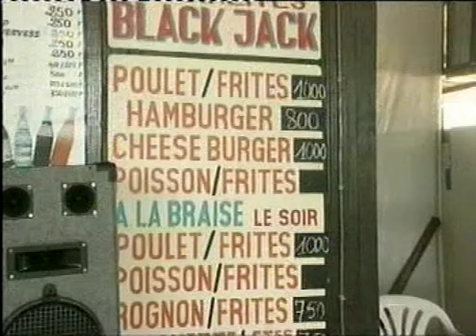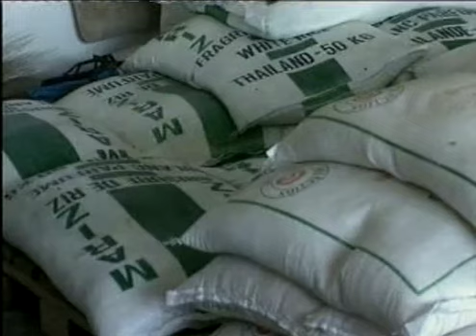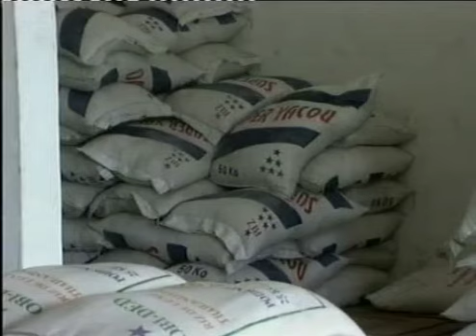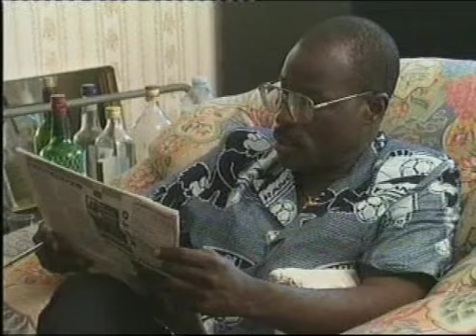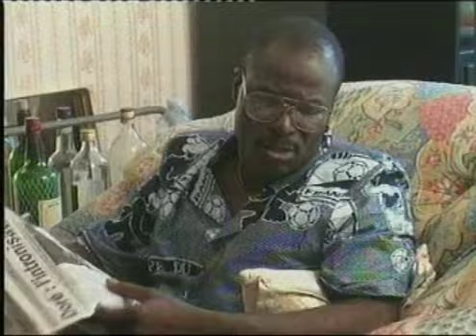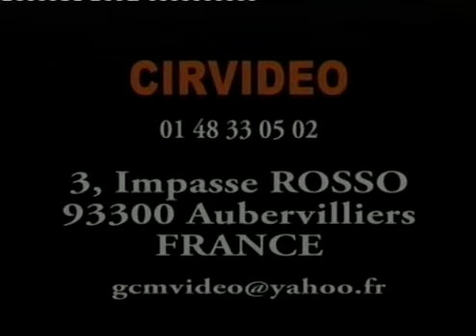L'AVAL 1ERE PARTIE FILM IVOIRIENNE